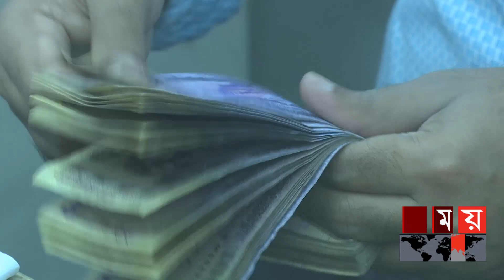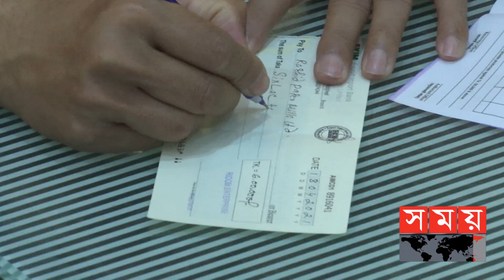২ দিন পর চালু হলো বাংলাদেশ ব্যাংকের অটোমেটেড ক্লিয়ারিং হাউজ | Bangladesh Bank | Somoy TV